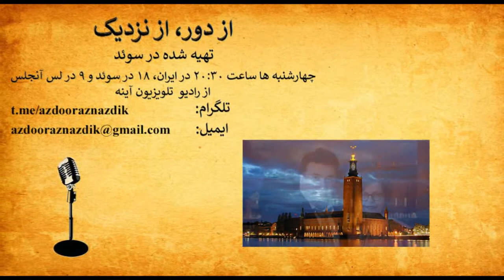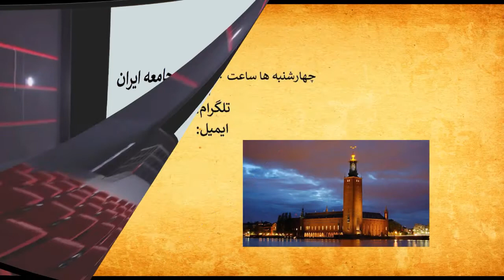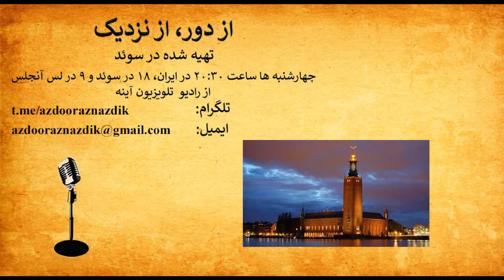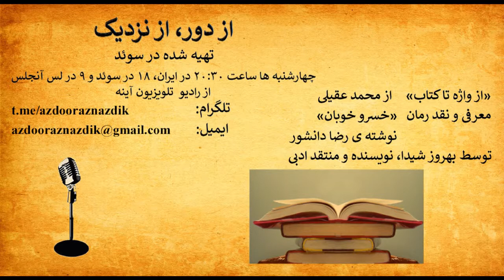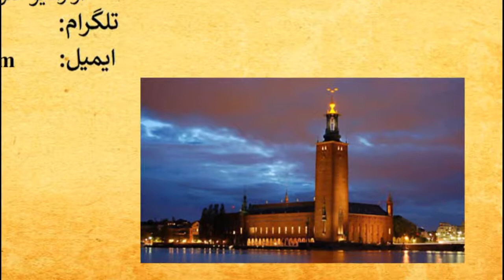ayeneh 30 2018 07 04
از سوئد با برنامه‌ی یک‌ساعته‌ی «از دور، از نزدیک»  همراه با رادیو آینه باشید. سی امین برنامه.

برنامه رادیویی «از دور از نزدیک » برنامه ای اجتماعی، فرهنگی است  که در  سوئد تهیه و  هفته‌ ای یک بار به مدت یک ساعت از رادیو و تلویزیون بنیاد آینه در لس‌انجلس پخش می‌شود. تهیه کننده این برنامه زینت هاشمی با سابقه کار از جمله تهیه برنامه‌های رادیویی و تلویزیونی در ایران و رادیوی سوئد است. محمد عقیلی فیلمساز، نویسنده و با سابقه کار در رادیو تلویزیون ایران و رادیو سوئد، بخش فرهنگی و ادبی برنامه از دور از نزدیک را  به عهده دارد. همکاران دیگر برنامه بهروز چهل اميرانی در بخش فنی و بهمن چهل امیرانی، انسان شناس، از کنشگرايان فرهنگی و آگاه به مسائل اجتماعی و رسانه‌ای، دکتر علی سرکوهی، روانشناس بالینی و مدرس‌‌ دانشگاه، پروین افتخاری، فعال اجتماعی، هلن همتی ‌کارگردان تئاتر، فریده ابلاغیان و وجیهه  فاطمی دزفولی نویسنده و آ‌موزگار، ماه بانو، نویسنده و بازیگر و مجید قدیانی نویسنده.

برای پيوند با برنامه «از دور از نزديک» و اظهار نظر درمورد برنامه یا تمايل به ارائه ی پيشنهاد و یا ارسال مطلب، می توانيد با اين نشانی با ما تماس بگيريد:

برنامه های راديو و تلويزيونی بنياد آينه که بنيانگذار آن هنرمند گرامی داريوش اقبالی است را می توانيد در اپليکيشن آينه فونديشن ببينيد و بشنويد:
‏Ayeneh foundation